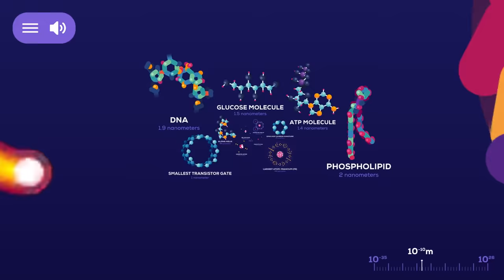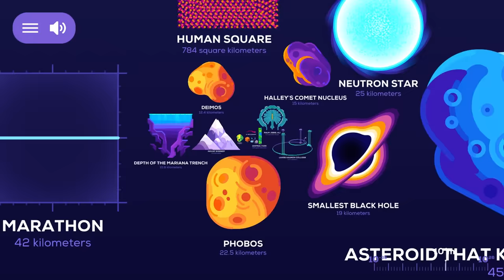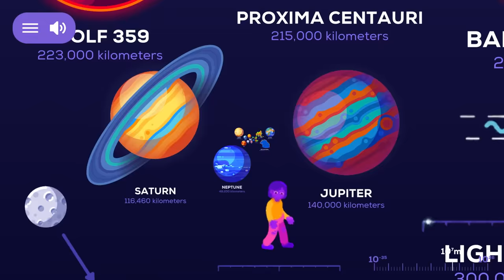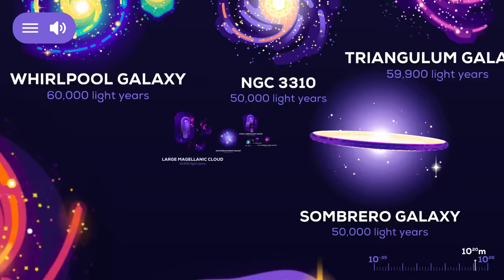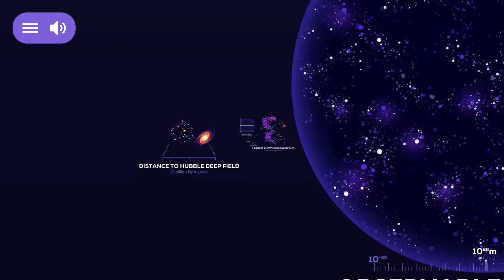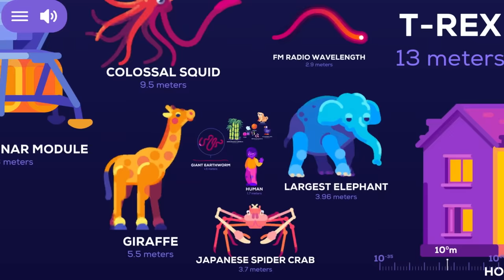Universe Size Comparison (Universe App by Kurzgesagt)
I did this video using Kurzgesagt's Universe App for iOS. The audio is also the original from the app.

The beginning is a little slow but it gives an idea of the magnitud of our "microverse"...